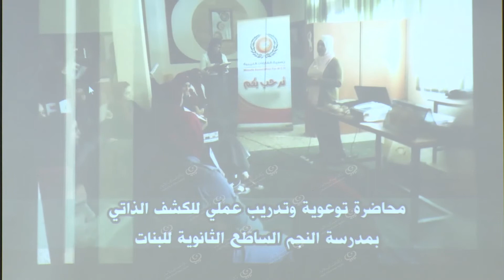اختتام فعاليات الشهر العالمي للتوعية بالكشف المبكر لسرطان الثدي LCNA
اختتمت صباح يوم الاثنين بطرابلس، فعاليات الشهر العالمي للتوعية بالكشف المبكر لسرطان الثدي، تحت شعار(افحصي ولا تترددي)، بحضور وزير العمل والتأهيل” المهدي الأمين”، منسق مكتب الصحة العالمية في ليبيا، مجلس النُظم الصحية “سمير صقر، مندوب عن مؤسسة الرعاية الصحية الأولية، وعدد من نشطاء المجتمع المدني والمهتمين بالمجال الصحي .